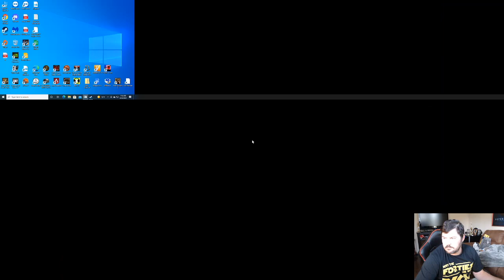Dang US navy is crushing me =(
Hey hey killas I have been playing Pacific Storm and I am loving it. Check out this great battle VS the US.